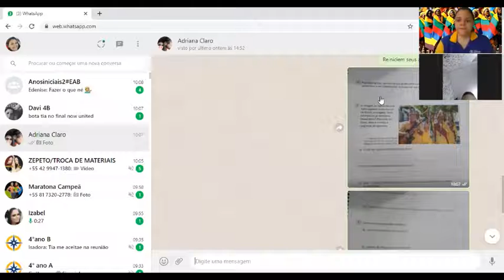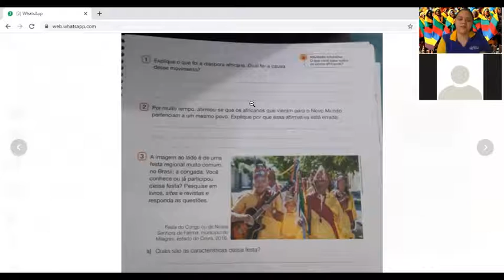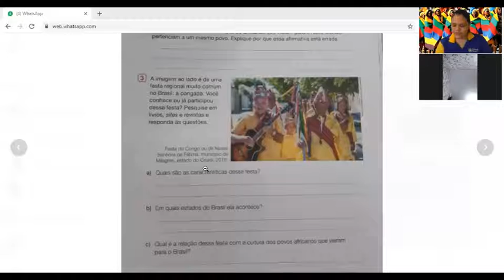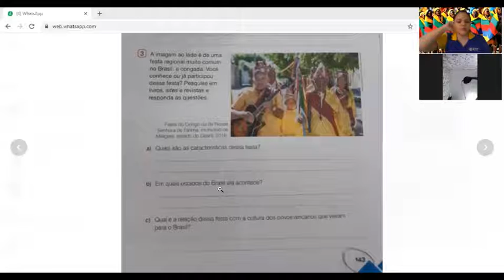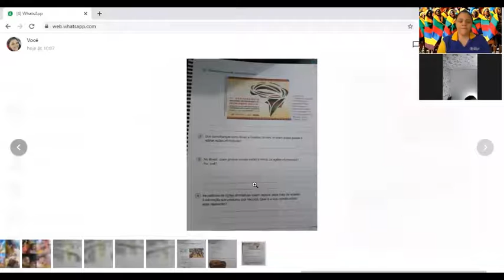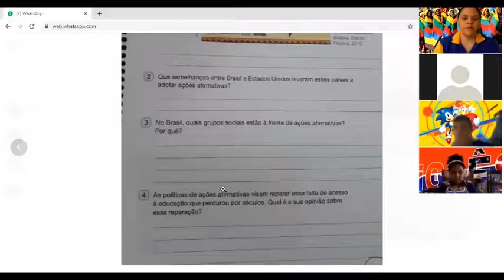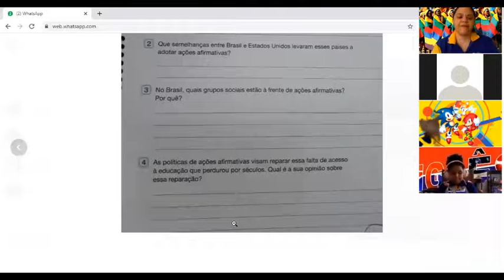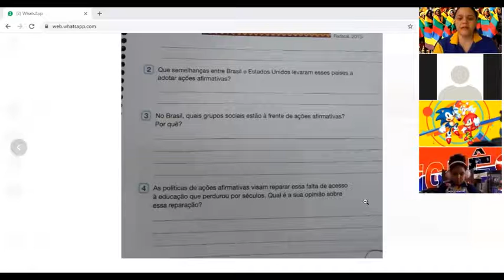Atividade de História 14 de Outubro Explicação